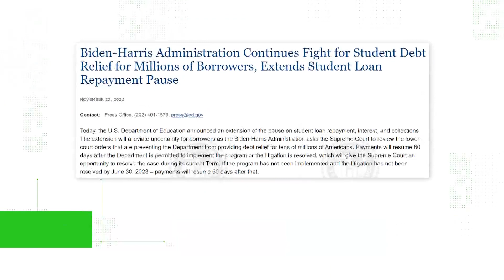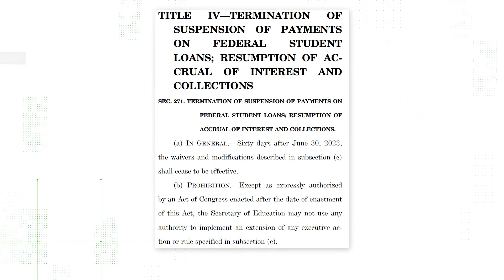VERIFY: Yes, the debt ceiling deal requires student loan payments to restart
Some loan servicers may take longer to begin collecting, but regardless you should receive notice three weeks before your first payment is due later this year.